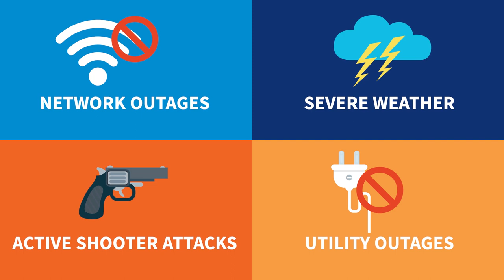Bryghtpath: Put your exercise strategy on autopilot with Exercise in a Box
In our experience, business leaders and teams that practice crisis, disruption, and business continuity scenarios are better prepared

They respond faster and recover their business operations more quickly than teams who don’t exercise.

But managing crisis and continuity exercises for dozens or hundreds of business teams globally is a tall order.

That’s why the experts at Bryghtpath have developed a set of tabletop exercises that your business leaders can conduct themselves in under an hour – and they won’t need experts to facilitate the exercise.

Our scenarios are realistic, designed by experts, and are ready to go right out of the box.  They include disruptions like network outages, severe weather, active shooter attacks, utility outages, and more.